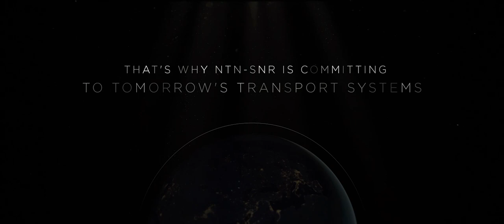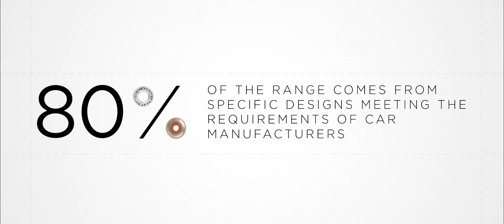NTN-SNR | Solutions for 3 poles of expertise: Powertrain, Chassis, Driveline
Focus on our automotive aftermarket Business Unit: find out what makes our large range offer a premium quality on the market.